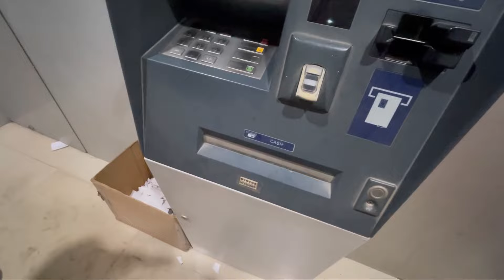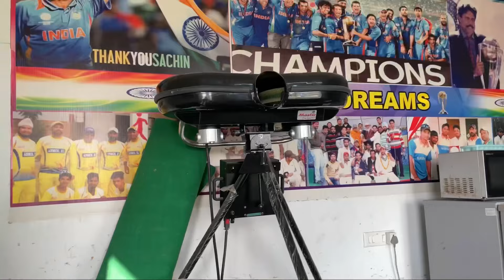ANGELS VAlley Cricket Academy Tour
@Yourlens by mm

Mustafa
Moin

Hlo friends we hope you are all doing well at your home. This video is only for  advanture and blogging purpose.

Music